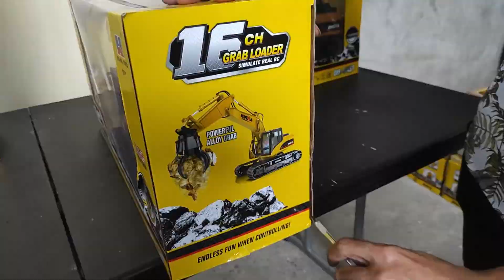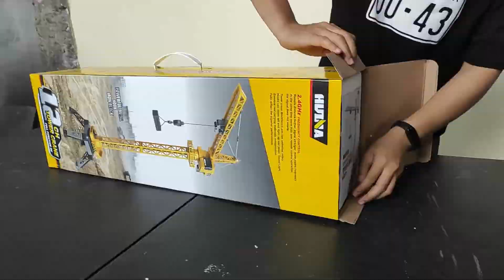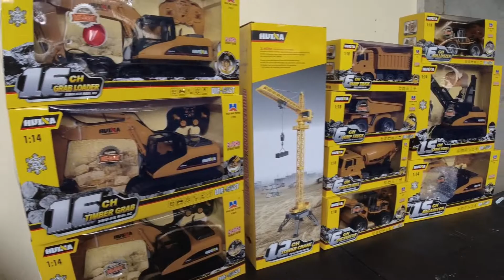🚧🏗️HUINA CONSTRUCTION RC 🏗️🚧 ⚡MEGA UNBOXING🦾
Today is epic day we are going to unbox huina construction rc. special thanks to